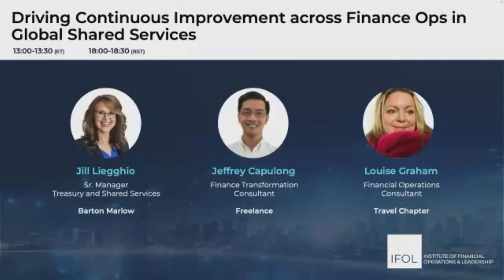[FOLS Panel] Driving Continuous Improvement across Finance Ops in Global Shared Services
Speakers: Jill Liegghio, Jeffrey Capulong and Louise Graham

Continuous improvement is key for finance operations, particularly within shared services. So how can we foster a culture of data driven and targeted continuous improvement?

A panel of finance and shared services experts who have played key roles in driving continuous improvement at companies including Coca-Cola, Costa Coffee and many more, share their experience and insights.